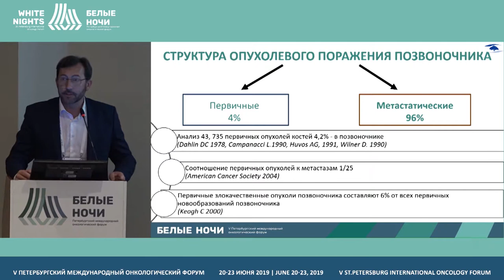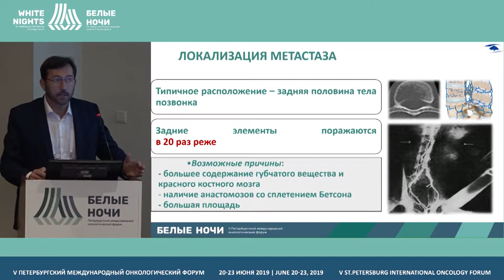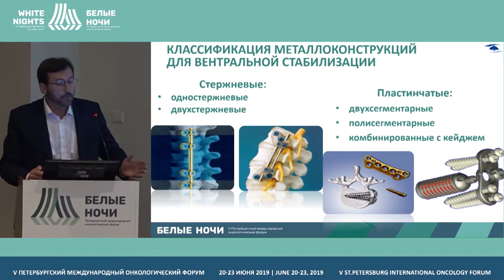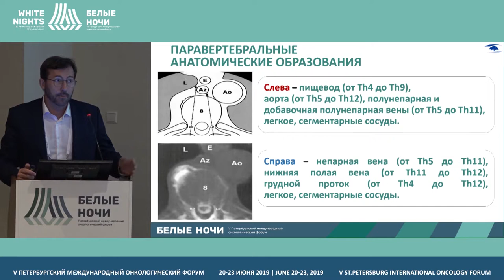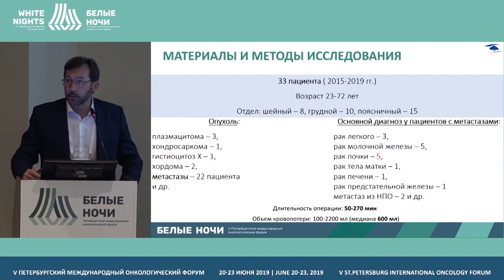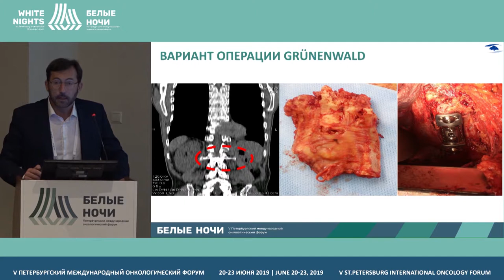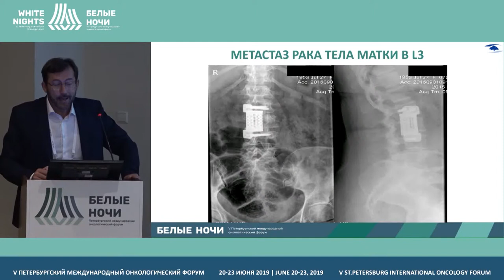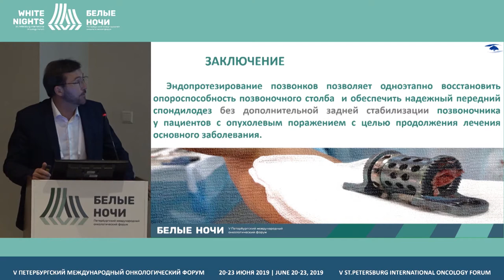Эндопротезирование в онковертебрологии (Зарецкий С.В.)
Зарецкий Сергей Владимирович, Республиканский научно- практический центр онкологии и медицинской радиологии им. Н.Н.Александрова, Минск,Республика Беларусь